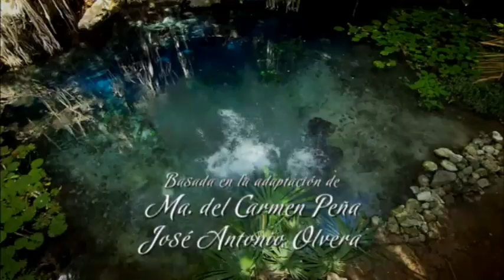Abismo de Pasion - Episode 66 (1/2)